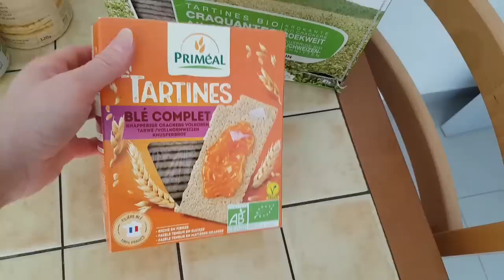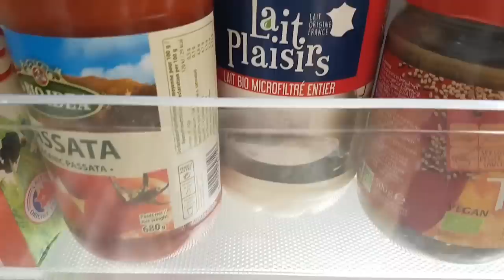ЖАЛКО ДЕТЕЙ. СЕСТРА РАССКАЗАЛА ЧТО ПРОИСХОДИТ В ШКОЛЕ. ЧТО НАС ЖДЁТ В ИЮЛЕ..